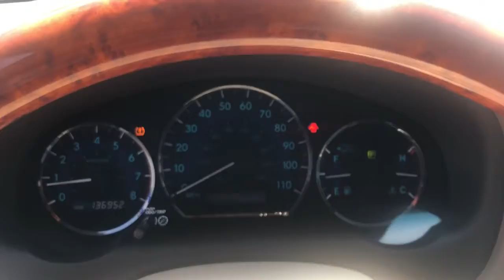2009 Toyota Sienna Ames, Boone, Story City, Marshaltown, Nevada Iowa A8415A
Used 2009 Toyota Sienna available in Ames, Iowa at George White Chevrolet. Servicing the Boone, Story City, Marshalltown, and Nevada areas.

1719 S. High Ave

White Odometer is 18175 miles below market average!br2009 Toyota Sienna 4D Passenger Van FWD 5-Speed Automatic with Overdrive 3.5L V6 SMPI DOHCbrbrbrGEORGE WHITE CHEVROLET - PRE-OWNED INVENTORY FOR AMES & ANKENY CHEVROLET CUSTOMERS George White Chevrolet is also your source for pre-owned Chevy cars and trucks. We have a large pre-owned inventory available. For used cars near Ankeny paired with amazing service visit our Ames Chevrolet showroom for a test drive today. You can use our site to view inventory find a quick quote or research leasing and financing options.brbrAwards:br  * 2009 KBB.com Brand Image Awards